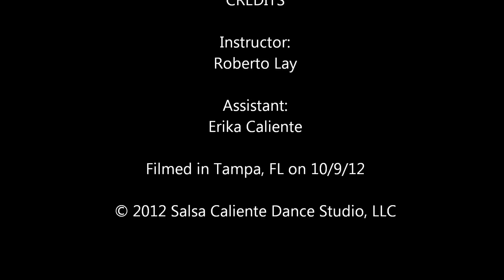Roberto Lay workshop in Tampa, FL on 10/9/12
Bachata workshop with Roberto Lay at Salsa Caliente Dance Studio in Tampa, FL on 10/9/12.  He is assisted by Erika Occhipinti.

Roberto is an internationally-recognized bachata instructor and performer based out of Dallas, TX.  Erika is the owner of Salsa Caliente Dance Studio in Tampa, FL

Songs:
"Freaky Sexy Nasty" by Grupo Unique
"Minuto Incompleto" by Loisaidas